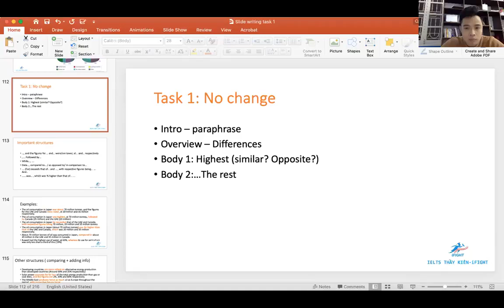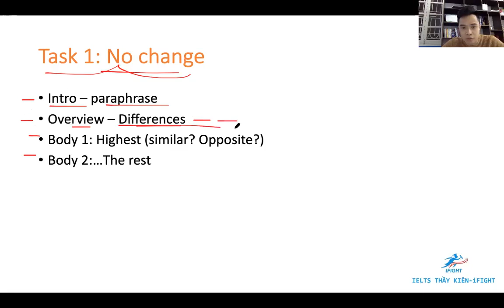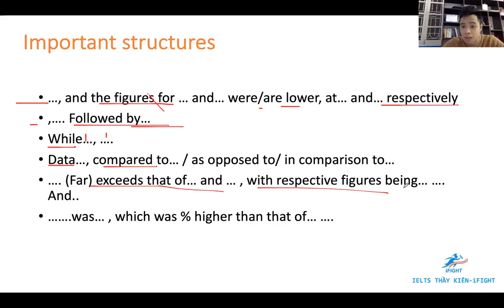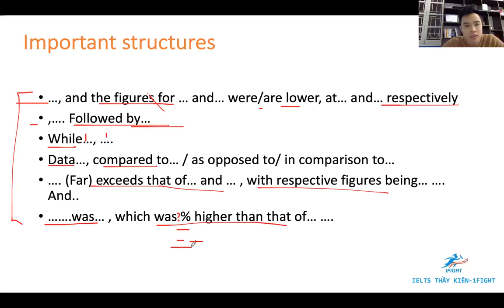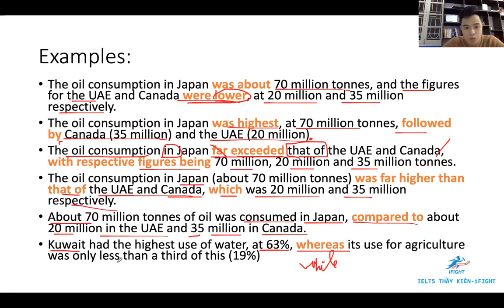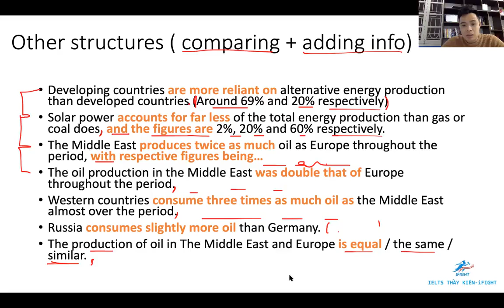Luyện viết tiếng anh Writing task 1 11 jony teo